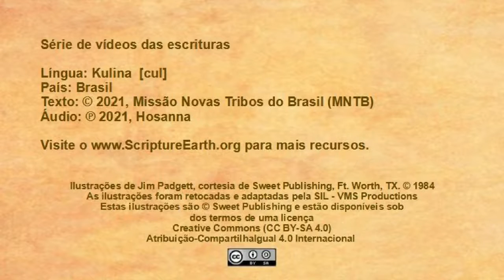Kulina (Brazil) - Mark 1:4-11 “Jesus is Baptized” [culBR]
Scripture Videos in Kulina of Brazil. [culBR]